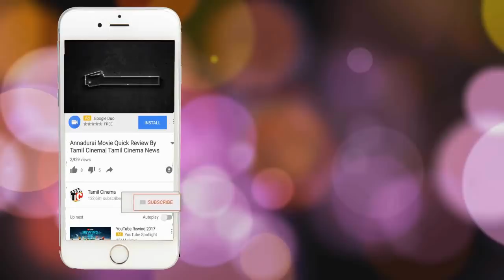மகளையே திருமணம் செய்து தகாத உறவு கொண்ட தந்தை.! பிறகு தந்தைக்கு நடந்த விபரீதம்.!!